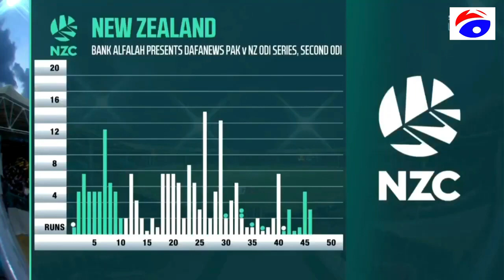Cricket highlights | NZ vs Pak | 11th Jan 2023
cricket highlights